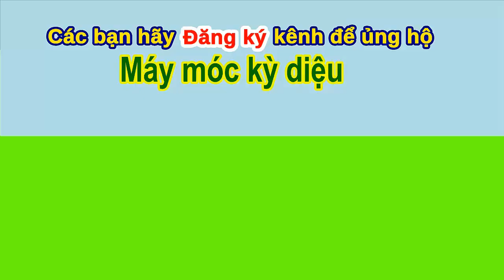Excavators leveled land near the pond and became mired in mud